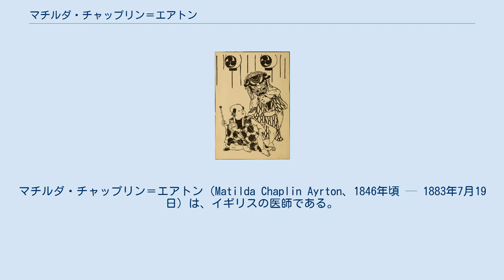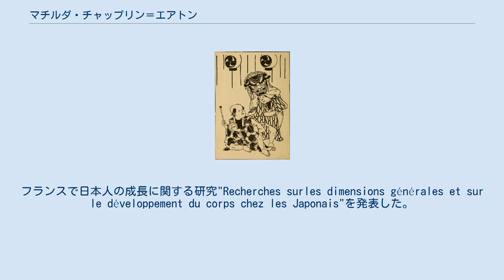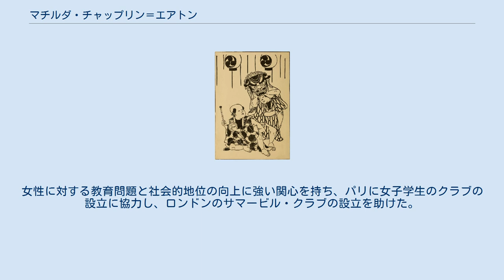マチルダ・チャップリン＝エアトン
マチルダ・チャップリン＝エアトン（Matilda Chaplin Ayrton、1846年頃 — 1883年7月19日）は、イギリスの医師である。
夫のウィリアム・エドワード・エアトンとともに来日し、日本では助産師の学校を開いた。
ヨーロッパに戻った後、"Child Life in Japan"を執筆した。
 著書『日本の子供の暮らしとお話』の挿絵 フランス、ノルマンディー地方のオンフルールに生まれた。
医学、薬学を学び、1869年に薬剤師の予備審査を通過したが、女性であることを理由に開業の資格を得られなかった。
エディンバラ大学の最初7人の女子医学生「エディンバラ・セブン」の一人となったが、エディンバラ大学は女性に学位を与えなかった。
イングランドとスコットランドでは女性に医学教育は閉ざされていることを悟ると、1871年にパリで学んだ。
1872年にいとこのウィリアム・エドワード・エアトンと結婚した。
エアトンはケルヴィン卿の嘱望された弟子のひとりで、日本にお雇い教師として派遣されることになった。
マチルダは翌年、産科学の免許を取得した。
エアトンが日本の工部省工学寮（工部大学校）に派遣されると、日本にわたった。
 滞日中は、日本の風物を研究する一方、日本に助産師の学校を開いて、通訳の助けを借りて、みずから講義を行った。
1877年に結核に罹患し、ヨーロッパに帰ることになった。
1879年にパリでMDの学位を取った。
フランスで日本人の成長に関する研究"Recherches surles dimensions générales et sur le développement du corps chez les Japonais"を発表した。
アイルランドやロンドンで医学の研修を続けた。
病状が悪化し、冬はアルジェや南フランスで避寒生活を行ったが1883年、37歳で没した。
 日本へ渡航した時から、スコットランドの新聞、「スコッツマン」などに日本の政局や風習や西洋の教育問題に関して、多くの寄稿を行った。
1879年に彼女の描いたスケッチを挿入した著書、"Child Life in Japan"を出版した。
女性に対する教育問題と社会的地位の向上に強い関心を持ち、パリに女子学生のクラブの設立に協力し、ロンドンのサマービル・クラブの設立を助けた。